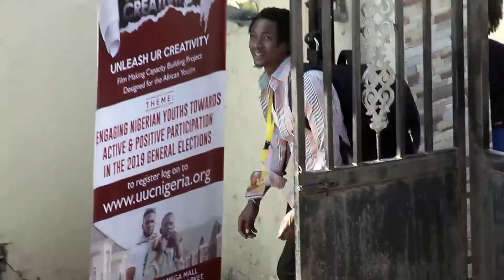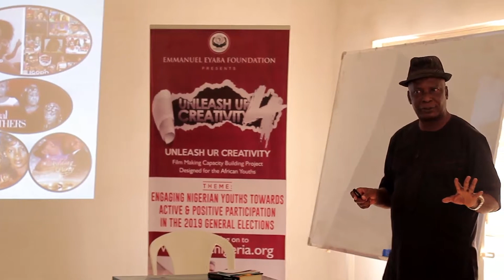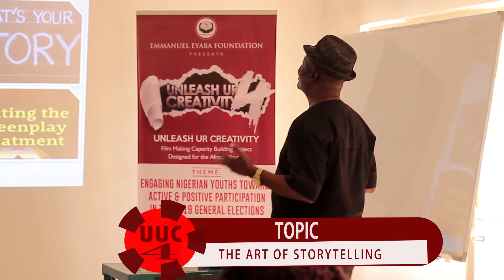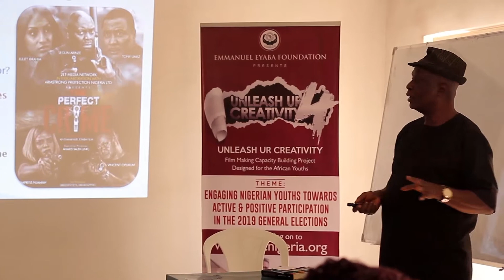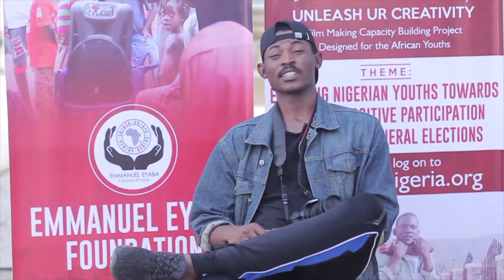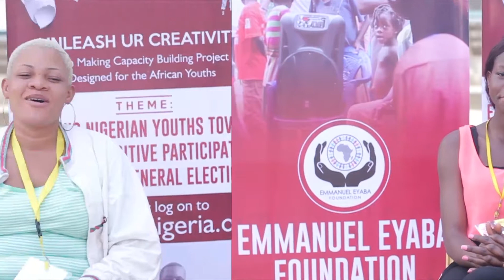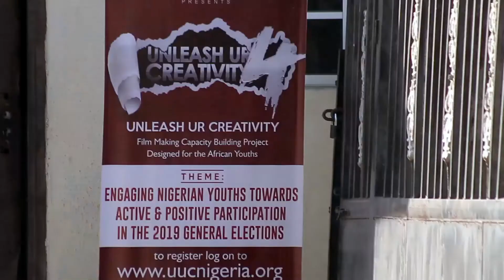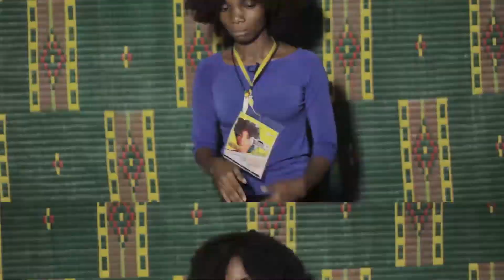Unleash Ur Creativity Film-making Reality Show Season 4 Episode 3 (The Art of Story telling)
Dr. Barclays Foubiri Ayakoroma Teaches the Art of Storytelling to UUC Participants.

BARCLAYS Foubiri Ayakoroma attended L.A. School and St. Enda’s College (now Agbarho Grammar School) all in Agbarho, Delta State. He read Theater Arts at the University of Calabar, Cross River State, graduating with a second class honours (upper) division. This was followed with a Masters degree from the University of Ibadan, and a doctorate degree from the University of Port Harcourt, also in Theater Arts. His area of specialization is Directing/Film Studies.

Ayakoroma had a stint at Prof. J. P. Clark-Bekederemo’s PEC Repertory Theater, Lagos in 1985 before moving over to the Rivers State Television (RSTV Channel 22 UHF) Port Harcourt, Rivers State (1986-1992), where he held various positions such as Operations Supervisor, Head of Programmes, and Head of News and Current Affairs. He has written, acted in, and directed many plays on stage and TV.

He is the author of Dance on his Grave, A Matter of Honour, A Chance to Survive & other plays, Castles in the Air, Once Upon a Dream, and A Scar for Life. His other works include, “Strangers in the Land,” “The Chief Engineer,” “A Night Out,” “One Wife Two Husbands,” and “The Odi Saga.” His screenplays include, “Master in the House,” “Castles in the Air,” “Hidden Agenda,” “No Hiding Place,” “Ikemefuna,” and “From Grace to Grass.”

Ayakoroma, until recently, a Lecturer in the Department of Theatre Arts, University of Port Harcourt, Nigeria, was a Consultant with the Living Earth Nigeria Foundation (LENF) where he pioneered the Bayelsa Community Theatre Programme. His collaboration with Arikpo Arikpo formerly of LENF produced three collections of plays: All for a Canoe & other plays, The Golden Goose & other plays and Our Forest, Our Future & other plays.

Ayakoroma also collaborated with Arikpo Arikpo and Dr. Emma Emasealu, a Senior Lecturer in the Department of Theatre Arts, University of Port Harcourt to handle the MPP3 Enlightenment Campaign through drama, under the consultancy of LENF. The play, “Once Upon a Letter,” which the trio scripted has been performed in many communities in Bayelsa, Delta and Rivers States. He directed the production in the Bayelsa State programme, as the Consultant for LENF. Two of his plays, A Matter of Honour and Dance on his Grave are recommended texts in Bayelsa State Junior Secondary School syllabus.

He was appointed the Executive Director of the Bayelsa State Council for Arts & Culture in August 2000, and contributed immensely to the development of the State Arts Council as its chief executive.

Dr. Ayakoroma was the leader of the Bayelsa State delegation when the Egbelegbele Cultural Troupe of Amassoma participated in the 2002 edition of the International Children’s Festival of Culture & Art in Tianjin, China. The troupe also had performance engagements in Beijing and Yanbian before returning home. He had also led the Bayelsa State Troupe in performance tours to London, Paris, and Algiers.

Dr. Ayakoroma is a member of many professional bodies, which include the Nigerian Institute of Public Relations (NIPR), Association of Nigerian Authors (ANA), Society of Nigerian Theatre Artists (SONTA), Institute of Corporate Administrators of Nigeria (ICA), Nigerian Institute of Management (NIM), and Directors Guild of Nigeria (DGN), among others. One of his plays, The Rejected Ones, in A Chance to Survive & other plays, took the second prize in the 2003 edition of the ANA organized NDDC/J.P. Clark Prize for Drama.

On the approval of the former President and Commander-in-Chief of the Armed Forces of the Federal Republic of Nigeria, late Alhaji Umaru Musa Yar’Adua, Dr. Ayakoroma was appointed the Executive Secretary/CEO of the National Institute for Cultural Orientation (NICO), Abuja, on November 3, 2009, and has positively changed the fortunes of the Institute. He is a member of the Governing Board, National Orientation Agency (NOA) and Visiting Senior Lecturer, Department of Theatre & Cultural Studies, Nasarawa State University, Keffi, Nasarawa State.